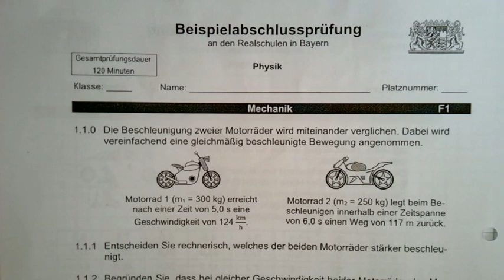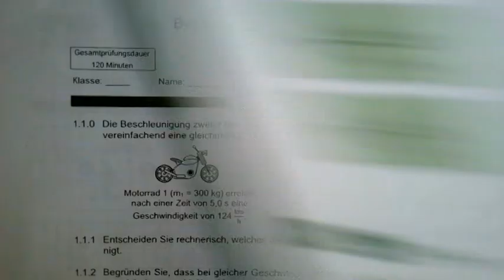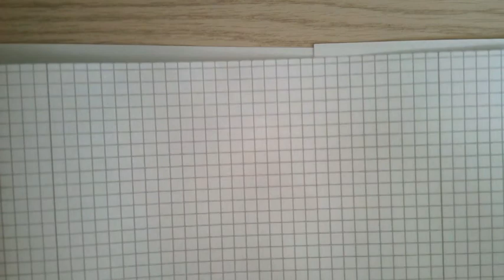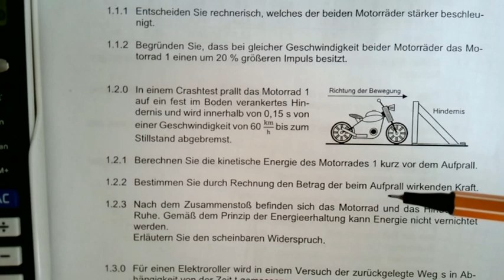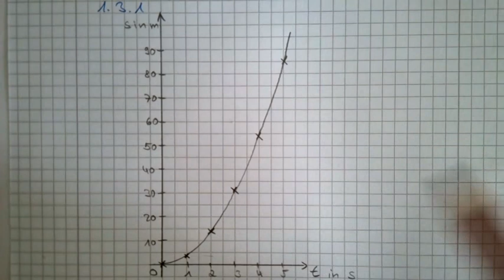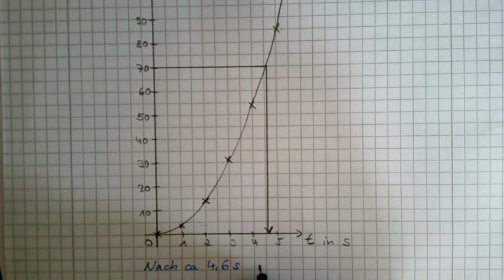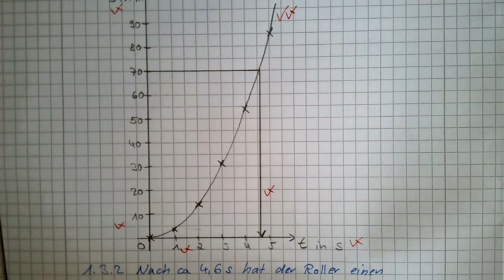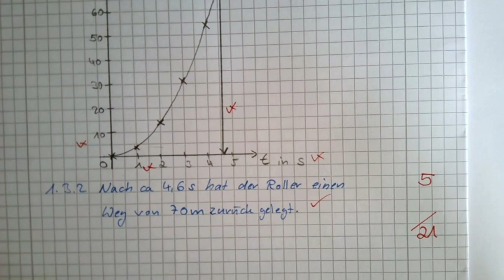Beispielabschlussprüfung Mechanik - Aufgabe F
In diesem Video rechnet euch der Herr Peter die Beispielabschlussprüfung F zum neunen Prüfungsgebiet "Mechanik" vor.
00:00 So schauen die neuen Formeln aus
02:50 Aufgabe 1.1.1 (Berechnung von Beschleunigungen)
10:50 Aufgabe 1.1.2 (Impuls)
16:44 Aufgabe 1.2.1 (Motorrad fährt auf Hindernis)
23:24 Aufgabe 1.1.2 (Energieumwandlungen beim Aufprall)
27:30 Aufgabe 1.3 (s(t)-Diagramm einer beschleunigten Bewegung)
33:00 Mögliche Bepunktung und Fazit